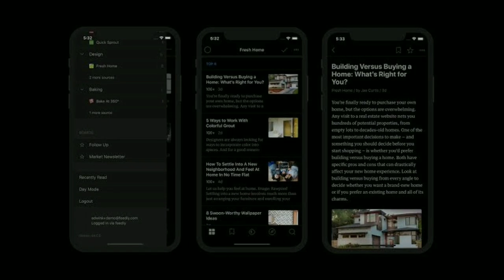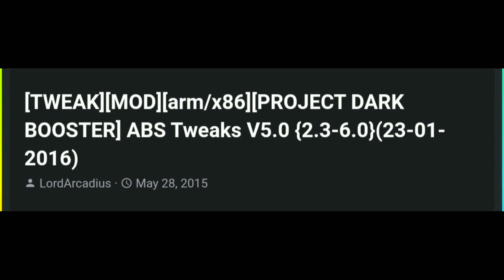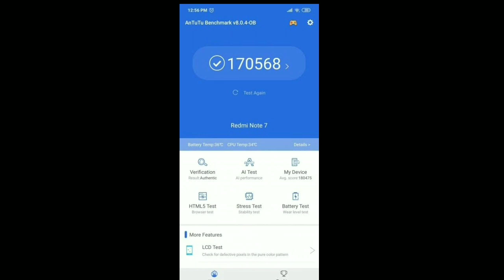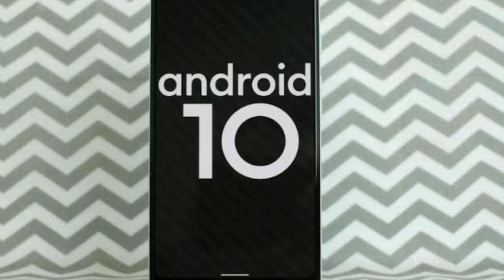ANDROID 9 vs ANDROID 10: Perbedaan NYATA bagi Para Gamer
PERBEDAAN ANDROID 9 DAN ANDROID 10 | CUSTOM ROM TERBAIK BERMAIN GAME